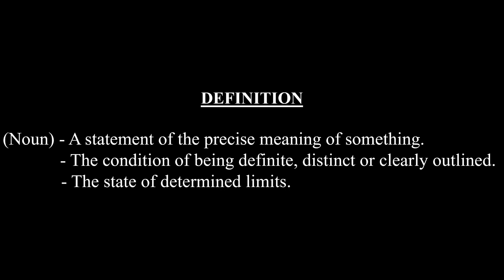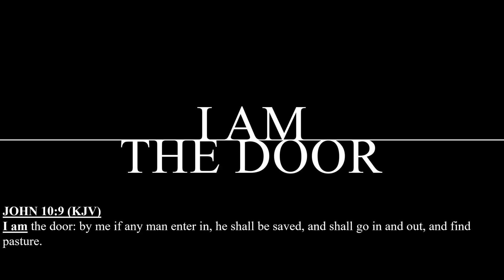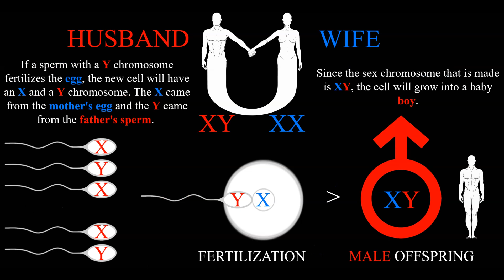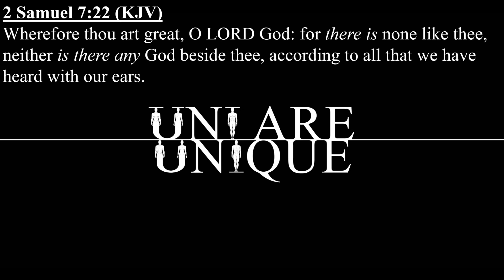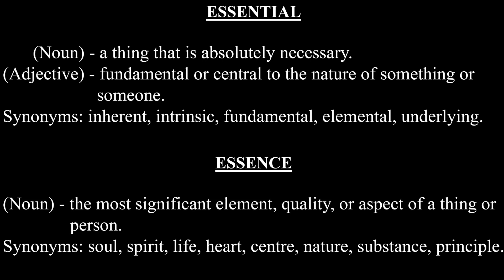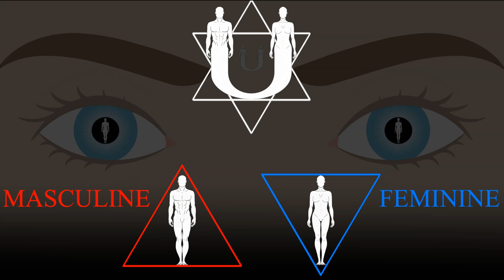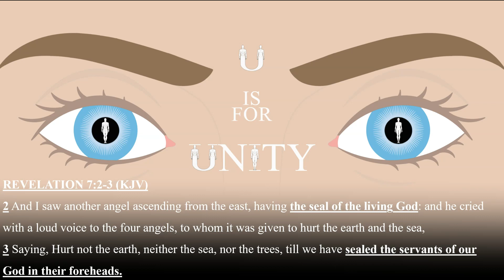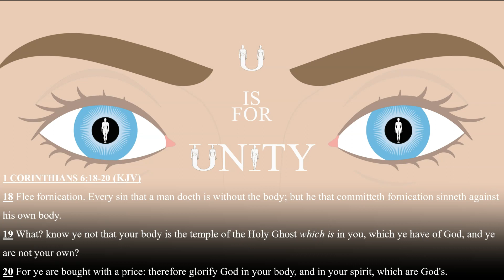The Seal of God (Deduced)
My interpretation of what The Seal of God looks like and what it stands for.